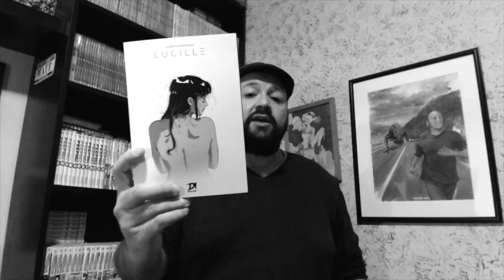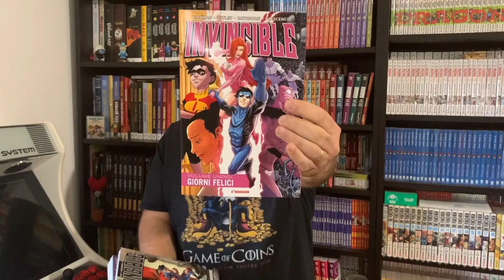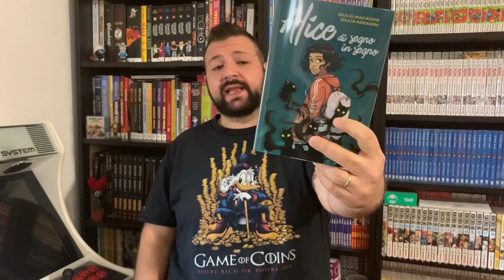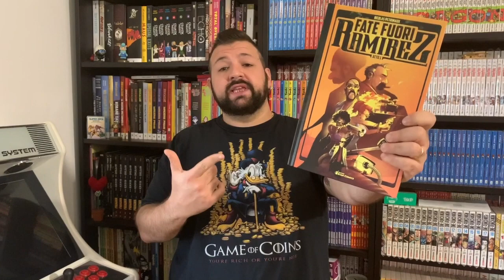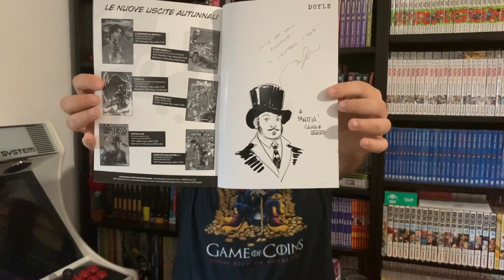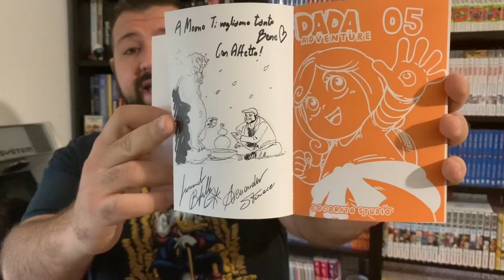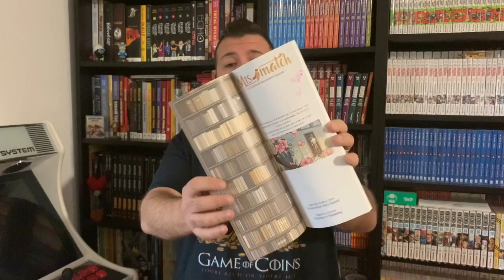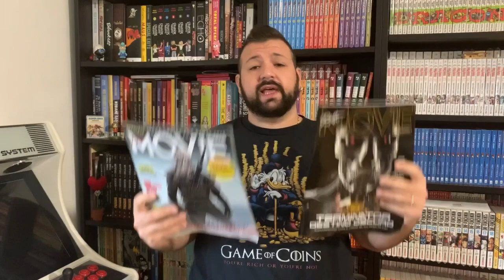ACQUISTI LUCCA COMICS 2019